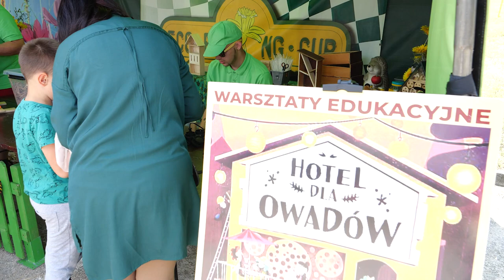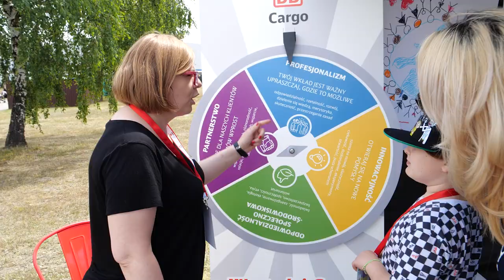Piknik Rodzinny Grupy DB Cargo Polska 2023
Zachęcamy do obejrzenia wideorelacji z Pikniku Rodzinnego Grupy DB Cargo Polska 2023, w którym wzięli udział pracownicy wspólnie ze swoimi bliskimi.